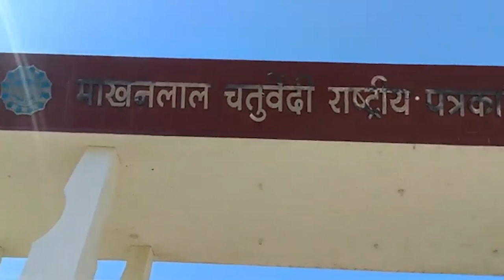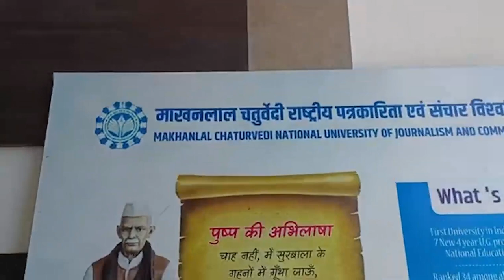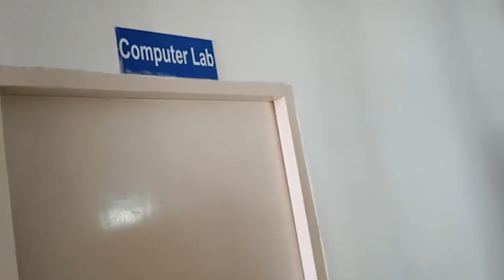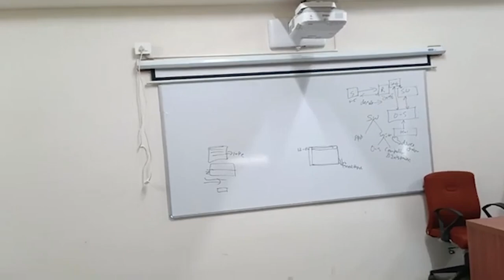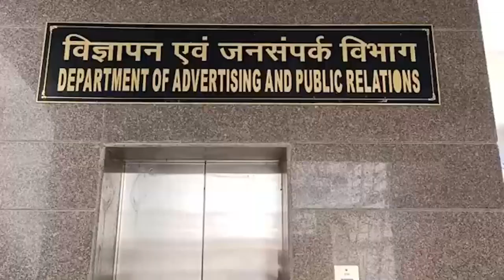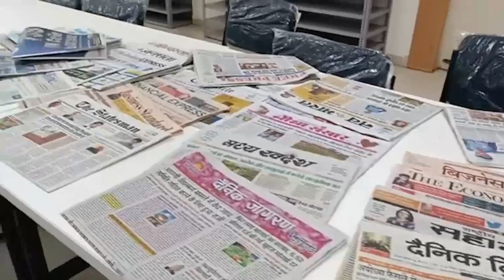vlog : Makhanlal Chaturvedi National University of Journalism and Communication, Bhopal Visit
In this vlog we are going new campus of Makhanlal chaturvedi University of Journalism and Communication, bhopal which is located in bishankhedi. we will cover how is campus of makhalal university. will be discuss about makhanlal university with students. sometimes people ask that where is makhanlal chaturvedi university campus located and they also wanted to know route of mcu university. so dont worry in this video you will know how to reach mcu bhopal campus.

you will be enjyoing this vlog.

Camera support : Roshan bhai and Rahul pal.
Special thanks for this video : Anirudra bhai, Aashish bhai, shantanu bhai, gard bhaiya or other friends.

makhanlal chaturvedi university new campus bhopal Direcation, Departments, Library etc.
MCU university blog. makhanlal ka vlog. makhanla chaturvedi vlog. makhanlal chaturvedi rashtriya patrakarit vishvidhyalay visit ka blog.In this video we will covering the whole information of Makhanlal chaturvedi National University of Journalism and Communication ka bisankhedi campus.Visit to Mcu new campus. Mcu bhopal. Mcu bhopal deparments. bharat ke Patrakarita vishvidhyalay. Bhopal to mcu new campus distance. Makhanlal Chaturvedi University Bhopal, makhanlalchaturvedi. माखनलाल चतुर्वेदी यूनिवर्सिटी, information about makhanlal chaturvedi university. visit of makhanlal chaturvedi university university. direcation of makhanlal chaturvedi.

Makhanalal chaturvedi university
kaisa hai makhanlal university ka campus
mujhe tod lena banmali uss path pr tum dena fenk banmali
Electronic media department me kaun hai wo Singer jo bolta nahin
tagging ke bare me kya keh diya student ne
Madhya pradesh ke bhopal me hai makhanalal chaturvedi university
janouralism me kyon len addmission
vlog shoot with mobile phone.

Department information about university

Department of Electronic Media M.A. Broadcast Journalism [MA(BJ)]
M.Sc. Electronic Media[M.Sc(EM)]
B.Sc. Electronic Media [B.Sc(EM)]

Department of Computer Science and Applications Master of Computer Applications [MCA]
Master of Science (Information & Cyber Security) [MSc(ICS)]
Bachelor of Computer Application [BCA]

Department of Journalism Master of Arts (Journalism) [MA(J)]
Master of Arts (Digital Journalism) [MA(DJ)]
B.A. [Journalism and Creative Writing]

Department of Management Master of Business Administration (Media Business Management) [MBA(MBM)]
Bachelor of Business Administration (E-Commerce) [BBA:EC]
Bachelor of Business Management (BBM) (Honors)

Department of Mass Communications Master of Arts (Mass Communication) [MA(MC)]

Bachelor of Arts (Mass Communication)

Department of New Media Technology Master of Science (New Media)  [MSc(NM)]
Bachelor of Technology (Printing & Packaging) [B.Tech(PP) 4 Years  Lateral Entry 3 Years
Bachelor of Science (Multimedia) [BSc(MM)] (Honors)
Bachelor of Science (Graphics & Animation)

Department of Advertising and Public Relations Master of Arts (Advertising & Public Relations) [MA(APR)]
Master of Science (Film Production) [M.Sc.:FP]

Bachelor of Arts (Advertising & Public Relations) [BA(APR)] (Honors)

Department of Communication Research Master of Science (Media Research) [M.Sc (MR)]
Master of Philosophy (Media Studies) [M.Phil (MS)]

Department of Library & Information Science Master of (Library & Information Sciences) [M(LIS)]
Bachelor of Library & Information Sciences.